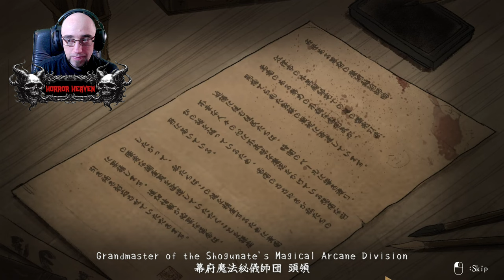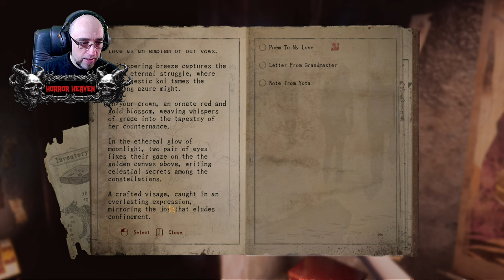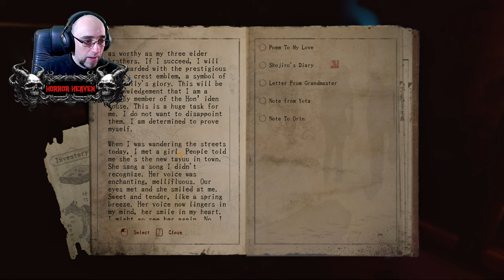Entfessle deine magische Power gegen die Geister | Chiyo | Demo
Moin Leute. In der Demo von Chiyo spielt man eine Frau mit magischen Kräften, die eine paranormale Detektivin ist. Der Auftrag ist ein Haus zu untersuchen und die dunklen Familiengeheimnisse zu lüften. Das ganze spielt in China in der Edo Ära. Ich bin schon sehr gespannt was diese Demo so hergibt, das Konzept kling ja schon recht interessant.

00:00 Begrüßung
00:23 Intro
03:11 Start ins Game
22:13 Fazit

Vielen Dank auf jeden Fall.